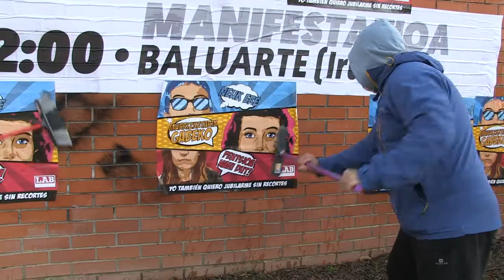Pentsio propioen alde, Azaroaren 13an kalera!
Ezinbestekoa da pentsio sistema publiko eta propioaren alde mobilizatzea, guztion etorkizunaren defentsan.